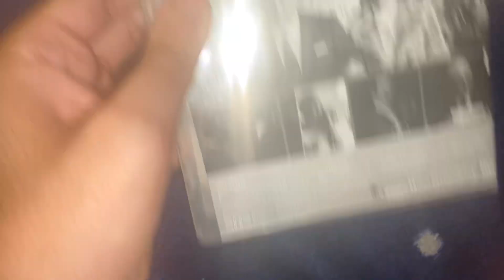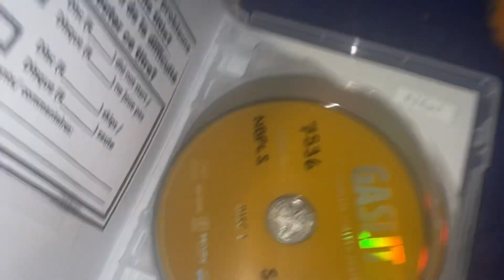Opening to Gaslit 2023 DVD